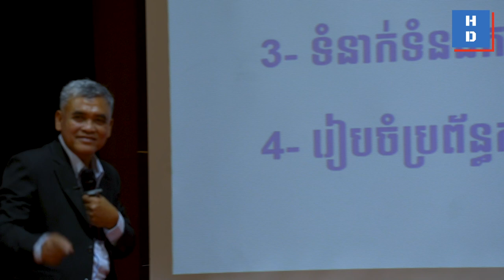“ដើម្បីអោយពេជ្រថ្លៃគឺ ត្រូវច្នៃ”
👉វគ្គសិក្សា "យុទ្ធសាស្ត្រដឹកនាំ និងគ្រប់គ្រងបុគ្គលិក" ចូលរៀននៅថ្ងៃទី១២ ខែវិច្ឆកា ឆ្នាំ២០២២ ខាងមុខនេះ។
ចូលរួមក្រុមចែករំលែកចំណេះដឹងថ្មីៗ

ទំនាក់ទំនងព៌ត័មានបន្ថែមតាមរយៈ
សូមអរគុណ!